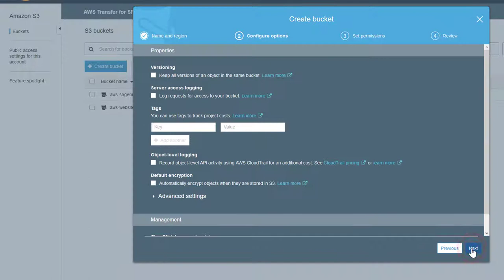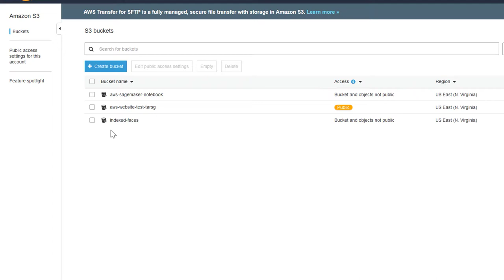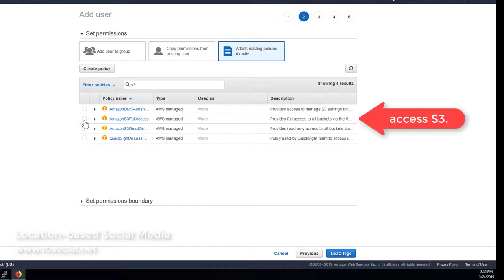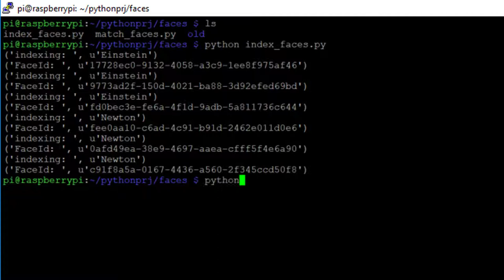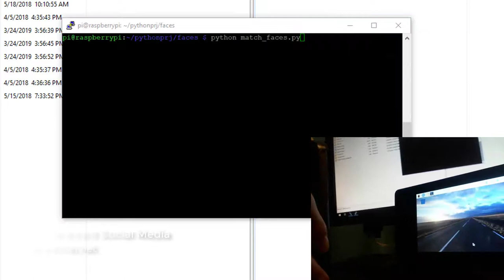Facial Recognition on Raspberry Pi with AWS Rekognition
Introducing how to use Raspberry Pi and  AWS Rekognition for facial recolonization.